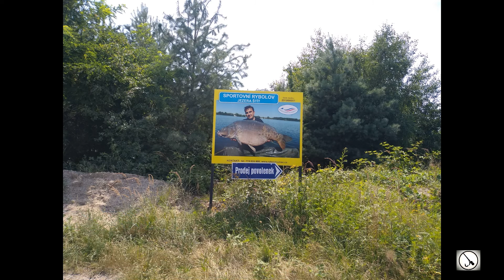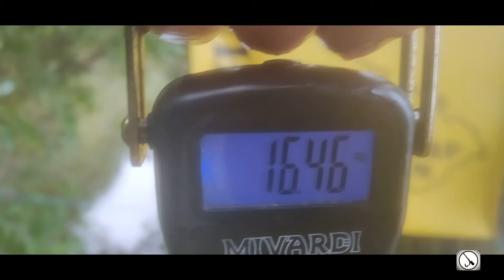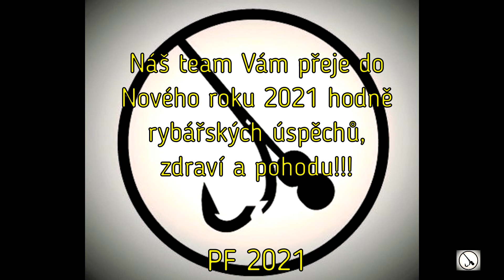ROK 2020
Více na FB Broken Hook Carp Team - rybářské revíry, nabízíme zviditelnění soukromých revírů